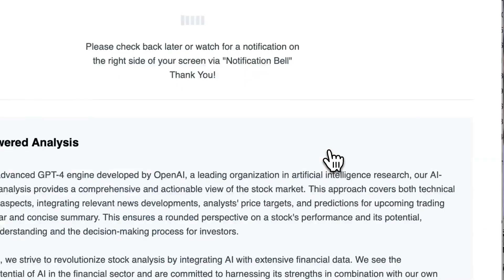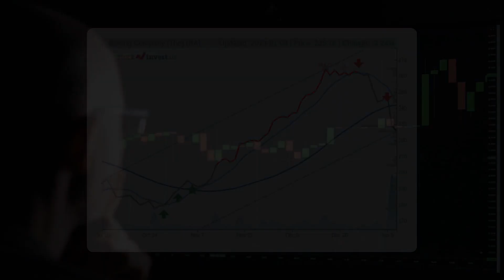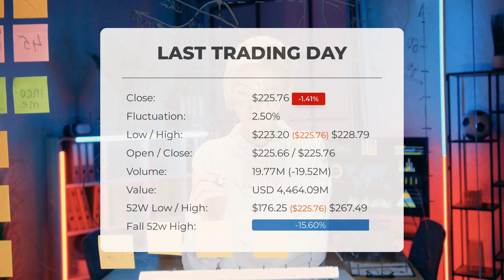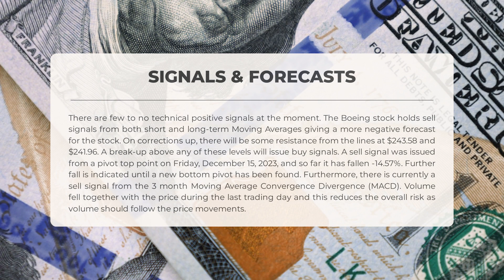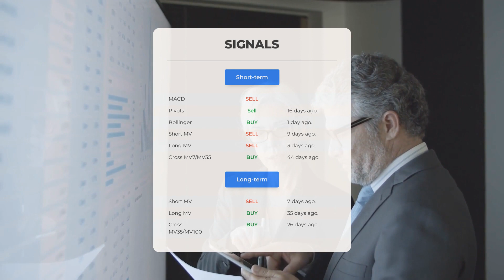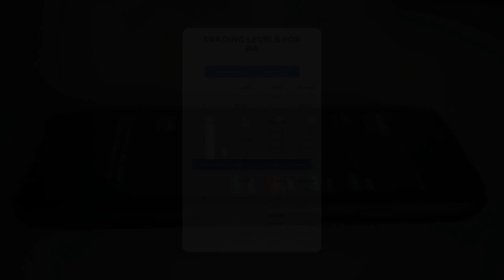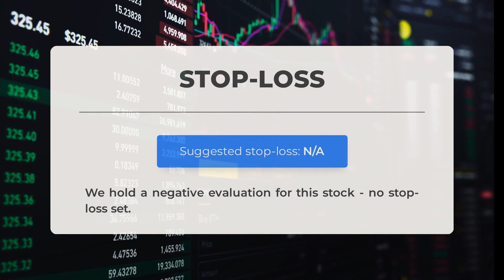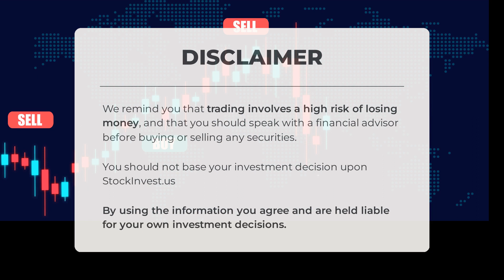BA Price Volatility Ahead? Expert Stock Analysis & Predictions for Wed - Stay Informed!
Boeing Stock Prediction and Forecast [BA]

Boeing price prediction was made for Wednesday, January 10, 2024

We go over the BA Inc. stock and give our stock price prediction (BA). Our BA stock price analysis and stock price forecast on BA for Wednesday, January 10, 2024

Boeing Stock Analysis - BA Stock Price Prediction for Wednesday, January 10, 2024

BA STOCK: THIS IS A BA STOCK PRICE PREDICTION, BA STOCK PRICE ANALYSIS, AND A BA STOCK PRICE FORECAST VIDEO.